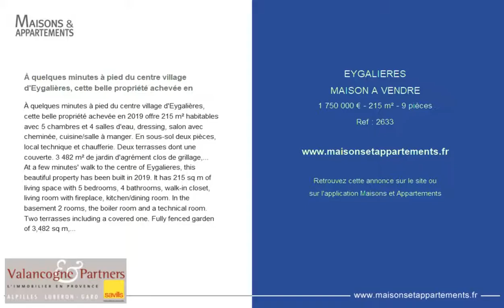EYGALIERES - MAISON A VENDRE - 1 750 000 € - 215 m² - 9 pièces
Référence : 2633

À quelques minutes à pied du centre village d'Eygalières, cette belle propriété achevée en
À quelques minutes à pied du centre village d'Eygalières, cette belle propriété achevée en 2019 offre 215 m² habitables avec 5 chambres et 4 salles d'eau, dressing, salon avec cheminée, cuisine/salle à manger. En sous-sol deux pièces, local technique et chaufferie. Deux terrasses dont une couverte. 3 482 m² de jardin d'agrément clos de grillage, piscine 12 x 4 m, belle vue sur les Alpilles. Réf. V01921
At a few minutes' walk to the centre of Eygalieres, this beautiful property has been built in 2019. It has 215 sq m of living space with 5 bedrooms, 4 bathrooms, walk-in closet, living room with fireplace, kitchen/dining room. In the basement 2 rooms, the boiler room and a technical room. Two terrasses including a covered one. Fully fenced garden of 3,482 sq m, swimming pool 12 x 4 m, view of the Alpilles. Ref. V01921

Cette annonce vous est proposée par l'agence VALANCOGNE & PARTNERS